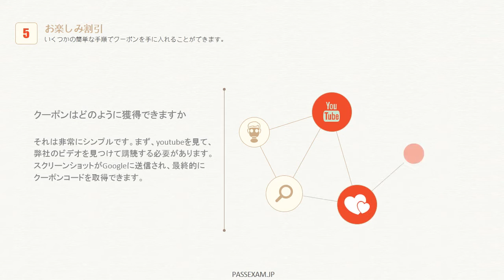PassexamのMCSD資格70-357参考書を入手してから、試験に合格することができます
上記のリンクをご参照ください。最も最新の70-357試験情報を取得できます。

70-357試験合格の良い勉強方法を知りたいですか？
70-357を独学で勉強する場合、PassexamのMCSD資格70-357問題集を使うのが最もお勧めです。
PassexamのMCSD資格70-357参考書によって、仕事あるいはもっと良い仕事を確保できます。
弊社のMCSD資格70-357試験資料はあなたの独自の品質を向上させるだけでなく、完璧な人生価値を実現することも助けます。
弊社のMCSD資格70-357問題集を使用したら、3日だけ、70-357試験内容を暗記してから、試験に合格することができます。
弊社のMCSD資格70-357練習問題は一年以内に無料でアップデート版を提供し、一回で合格することを保証いたします。
弊社のMCSD資格70-357試験資料を利用すれば、短時間の準備をしても、高得点で試験に合格することができます。

70-357試験概要：

試験番号：70-357
試験名称：Developing Mobile Apps
配信開始: 2016 年 7 月 22 日
言語: 英語
対象者: 開発者
テクノロジ: Visual Studio コミュニティ
対応資格: MCSD
受験料：￥21,103.00 JPY
価格には、Microsoft Imagine Academy プログラム メンバー、マイクロソフト認定トレーナー、およびマイクロソフト パートナー ネットワーク プログラム メンバー向けのプロモーション内容や価格割引は反映されません。価格は予告なく変更されることがあります。価格には適用される税は含まれていません。試験の予約をする前に、試験提供者に正確な価格をご確認ください。

70-357受験対象者：

MCSD資格70-357試験の受験者は、Windows ストアまたはビジネス向け Windows ストアのいずれかに展開するために Windows 10 アプリを設計および開発する経験豊富な開発者の方です。
MCSD資格70-357試験の受験者は通常、WPF または Silverlight for Windows Phone の経験に加えて、C# と XAML を使用した Windows アプリの開発について 2 年を超える経験のある方です。また受験者には、認証テクノロジと共に Model-View-ViewModel (MVVM) デザイン パターンと Entity Framework に関する経験が必要です。Visual Studio 2015 の経験が強く推奨されます。

70-357出題範囲：

アダプティブ UI の XAML ページ レイアウトの作成 (10 - 15%)
ページ ナビゲーションとライフサイクル イベントの実装 (10 - 15%)
データ アクセスとデータ バインディングの実装 (20 - 25%)
アダプティブ コーディング用の機能検出の実装 (10 - 15%)
ユーザー入力とユーザーのカスタム操作の管理 (10 - 15%)
認証と ID の管理 (10 - 15%)
通知、バックグラウンド タスク、再利用可能なコンポーネントの実装 (20 - 25%)

弊社のMCSD資格70-357問題集は一週間に時間ぐらいかかるなら、内容を覚えるだけいいです。
もし、MCSD資格70-357試験に失敗したら、全額で返金いたします。
真実のMCSD資格70-357試験問題にとても似ていますので、弊社のMCSD資格70-357参考書を使用すれば、実際の仕事で必要な専門知識で身につけることができます。
最新のMCSD資格70-357受験対策をしっかり理解し、暗記すればなんとか試験合格できます。
買う前に、MCSD資格70-357無料サンプルでダウンロードできます。

1.Note: This question is part of a series of questions that present the same scenario. Each question in the
series contains n unique solution. Determine whether the solution meets the stated goals.
You need to implement the appropriate XAML layout for the Timeline app.
Solution: You create an instance of a SplitView control.
Does this meet the goal?
A. Yes
B. No
Answer: A

2.Note: This question is part of a series of questions that present the same scenario. Each question in the
You need to implement the appropriate XAML layout (or the Timeline app.
Solution: You create an instance of a RelativePanel class.
A. Yes
B. No
Answer: A

3.DRAG DROP
You need to create the user interface for the timeline.
Which lout markup segments should you use to develop the solution? To answer, move the appropriate
markup segments tram the list of markup segments to the answer area and arrange them in the correct
order.
NOTE; More than one order of answer choices is correct. You will receive credit for any of the correct
orders you select.